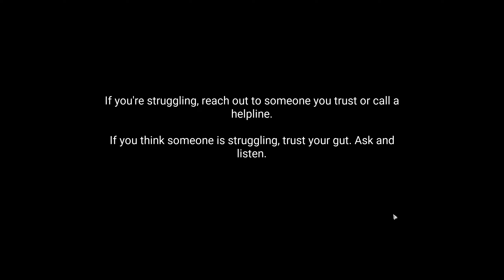Gamedec - Definitive Edition (PC) Extra Case - Seven Daemons no commentary playthrough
My first time playhrough of Gamedec Definitive Edition - Extra Case Seven Daemons on True Detective Mode with no commentary on the PC.